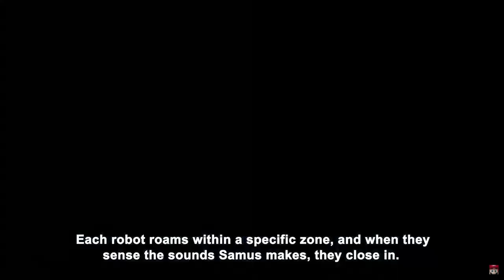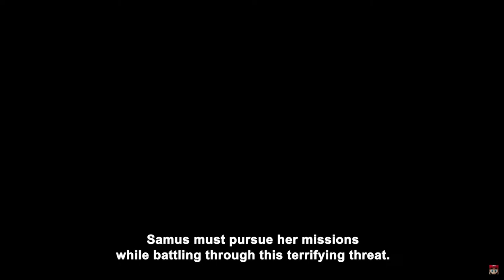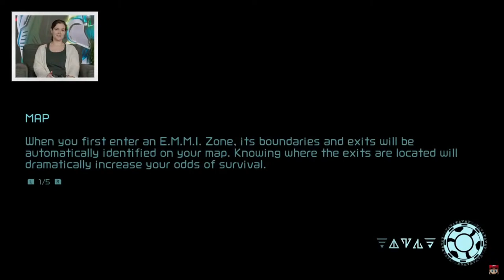COULD THIS BE THE ONE? | Nintendo's E3 Showcase 2021 | W/CanadianAniGuy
It's E3 2021! It's had highs! It's had lows! Capcom was there! But at the end of the day, there are only a few questions on our minds: Will there be a new Fire Emblem announcement? Will we finally see Breath of the Wild 2 footage? Is there a Triangle Strategy release date? Does Metroid still exist on the plane of reality??!?

Come hang out with Ben and myself as we discuss, enjoy, and react to what will (hopefully) be a spectacular return to E3 for Nintendo! We hope you enjoy.

Follow Ben's Twitter for quality art and shitposts here!